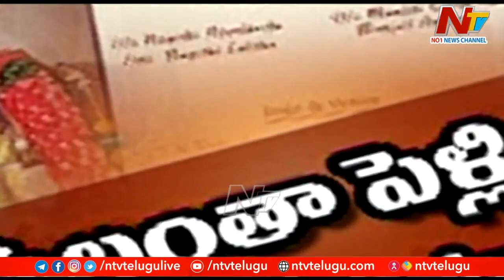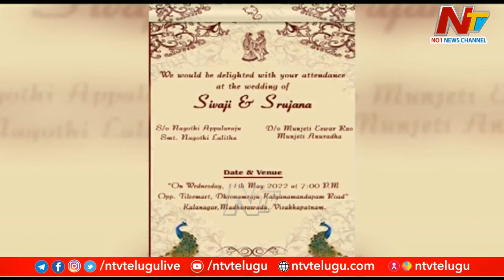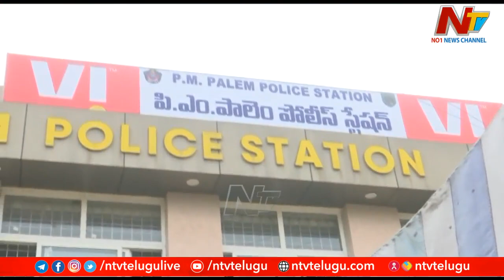విశాఖ పెళ్ళిలో వధువు మృతి అనుమానాస్పదం | Ntv